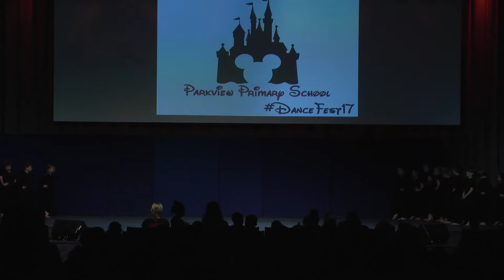Parkview Primary School